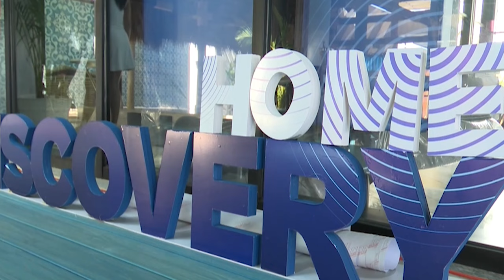ING. JUAN RODRÍGUEZ IMPORTACIONES EN GRANDE DISCOVERY HOME 2024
YORYI CASTILLO CONDUCE TODOS LOS SÁBADOS POR DIGITAL 15, CON SU ESPACIO “YORYI INTERNACIONAL” 12:00 DEL MEDIODÍA A LAS 4:00 DE LA TARDE. LLEVAMOS POR AÑOS LA MEJOR CALIDAD EN IMAGEN, AUDIO Y CONTENIDO, PARA EL MEJOR DISFRUTE, ENTRETENIMIENTO, INFORMACIÓN Y DIVERSIÓN PARA TODA LA FAMILIA.